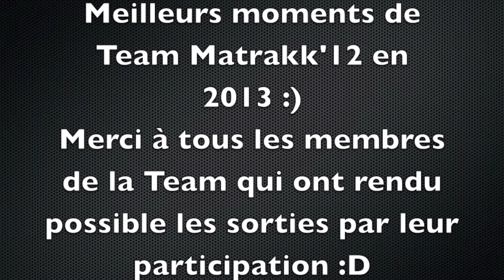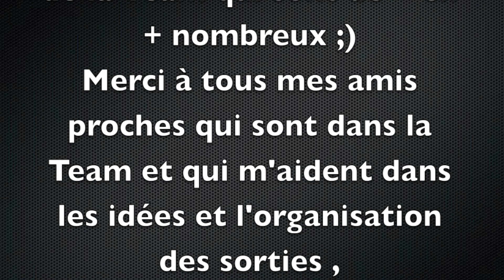meilleurs moments team matrakk'12 2013